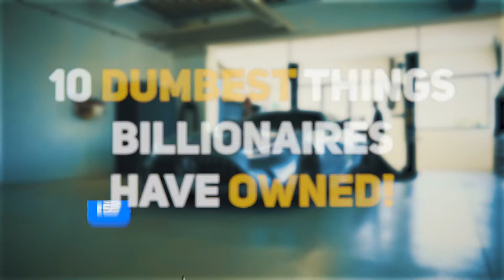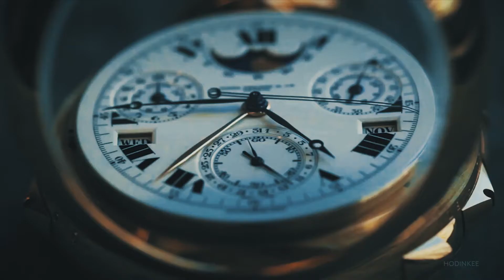10 Dumbest Things Billionaires Have Owned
Join us in today's video as we show you the 10 dumbest things billionaires own. There's nothing better than spending your own money on expensive and luxurious items especially when you worked hard enough to get it. It's an amazing feeling to reward yourself once in a while after giving all your best in your work to earn money. However, some people have so many zeros in their bank account and end up buying the dumbest stuff that costs insane amounts of money.

We are talking about these billionaires who just spent their big bucks on items that are mainly for aesthetics or just want to show it off to their house visitors. Be sure to watch this whole video and be surprised on which expensive items these billionaires bought. It's going to remind everyone that we are incredibly poor!